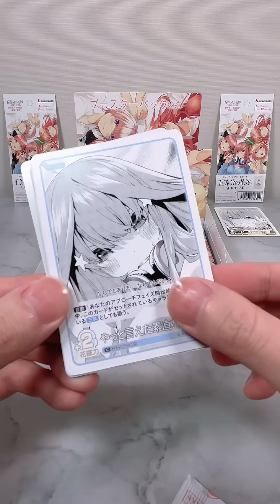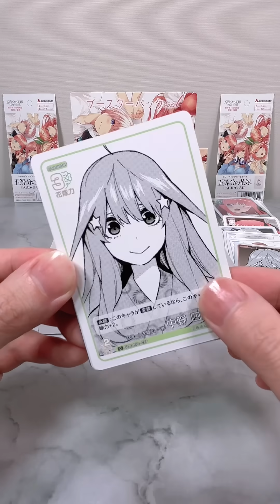【トレカ】 ごとカド 「ブースターパック vol.1」1箱開封してみた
【トレカ情報】
五等分の花嫁 カードゲーム ブースターパック vol.1